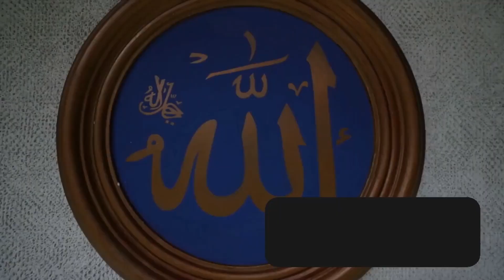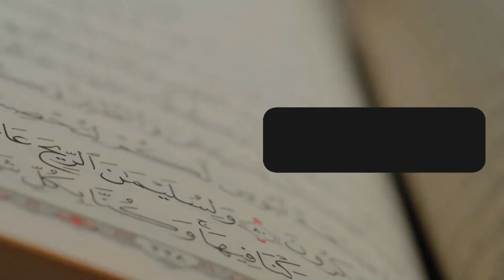Darood ibrahimi , Darood Shareef, Salat-o-Salam Ala Muhammad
اَللّٰهُمَّ صَلِّ عَلیٰ مُحَمَّدٍ وَّعَلیٰ آلِ مُحَمَّدٍ کَمَا صَلَّیْتَ عَلیٰ إِبْرَاھِیْمَ وَعَلیٰ آلِ إِبْرَاھِیْمَ، إِنَّكَ حَمِیْدٌ مَّجِیْدٌ؛  اَللّٰهُمَّ بَارِكْ عَلیٰ مُحَمَّدٍ وَّعَلیٰ آلِ مُحَمَّدٍ کَمَا بَارَکْتَ عَلیٰ إِبْرَاھِیْمَ وَعَلیٰ آلِ إِبْرَاھِیْمَ، إِنَّكَ حَمِیْدٌ مَّجِیْدٌ.۔

Your Query :-

فِیْ جَنَّةٍ عَالِیَةٍۙ
عالی مقام جنت میں

قُطُوْفُهَا دَانِیَةٌ
جس کے پھلوں کے گچھے جھکے پڑ رہے ہوں گے

whatsapp status
islamic whatsapp
islamic cartoon
islamic status video
 4k full screen
islamic hadith
byan byan
islamic video
islamic shorts
islamic videos
muslim status
namaz status
islamic short video
urdu status
islamic status video
hadis status
hadiths status

kurulus osman season 4 episode 1 calm down kuch ankahi drama episode 1 shahrukh khan surah yaseen amir hindustani kubra khan tery bin qalandar episode 25 kurulus osman season 4 episode 8 ali baba dastaan e kabul today full epis ... hai tamanna hamen tumhen dulhan banaya new movie tinke ka sahara
hook kurulus osman season 4 episode 9 Last 28 days mujhe pyar hua tha episode 6 movie kundali bhagya naat movies 2022 full movie bigg boss 16 molana tariq jameel sana khan geo drama islamic shorts islamic video kurulus osman season 4 episode 1
taqdeer drama siyani tariq jameel bayan sad status kahani suno 2.0 kapil sharma show latest episode drama new song urwa hussain 2nd marriage khalil ur rehman qamar poetry songs status urfi javed hame to loot liya milke husn walon ne
tunisha sharma islamic status tere bin episode 4 farq mera dil ye pukare aaja mujhe pyar hua tha episode 5 mujhe pyar hua tha episode 4 kala doriya pathan movie song bakhtawar pathan kapil sharma show pakistani serial qalandar
sahil adeem
islamic scholars

Sahil Adeem Podcast with Qaiser Ahmed Raja | Pride In Muslim Identity | @SahilAdeemFan
Surat Al-Mulk (The Sovereignty) | Mishary Rashid Alafasy | مشاري بن راشد العفاسي | سورة الملك.
Engineer Muhammad Ali Mirza K Putlon Ko Bazaaro Mein Sare Aam Aag Laga Di Gai

Quran Kitabi Shaqal Mey Kab Jama Hoi ? Engineer Muhammad Ali Mirza

Shocking Moments Caught on LIVE TV

SmartPhones Destruction | Sahil Adeem Podcast

Famous Baba Start His Dam Darood Business 🤣 || Engineer Muhammad Ali Mirza Best Reply 2023

Old man viral video in Madina

The Final Call | Imran Khan's Popularity Break all Records | Public Survey | Imran Riaz Khan VLOG

Afsos Hai Aise Logon Par | Mufti Tariq Masood

Attending Creator Carnival Event 🔥🤩, Met Many YouTubers, Amazing Experience 🥳

Sahil Adeem Poetry

Pesa Hai Tu Sab Kch Hai ? | Mufti Tariq Masood Speeches 🕋
Sunday Bayan 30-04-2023 | Mufti Tariq Masood Speeches 🕋

How to Measure Your Success - Qasim Ali Shah
Dajjal Doing Tawaf e Kabbah With Prophet Jesus (PUBH) | Urdu / Hindi

Allah has power over all things | Tuaha ibn Jalil
SUNDAY Special (30-April-2023) | Engineer Muhammad Ali Mirza has WON "Cold War" against all FIRQAs !

How To Earn Money From Chat GPT (for Pakistanis only)